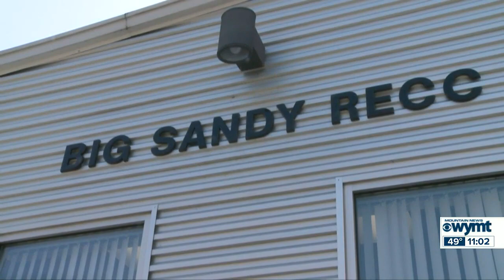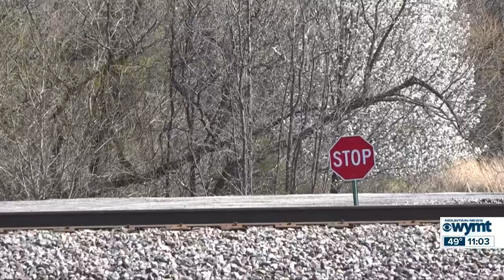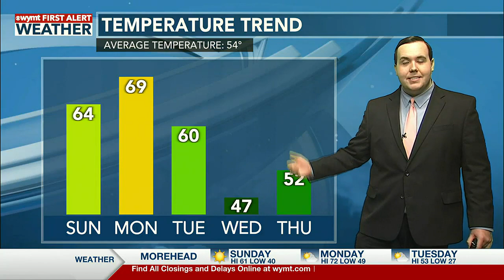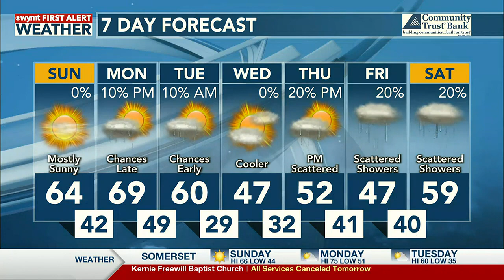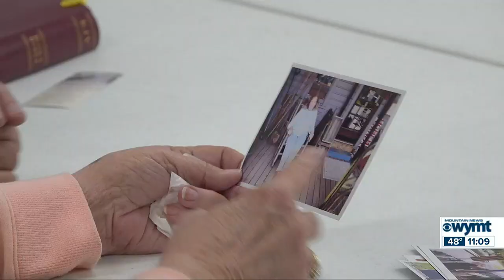WYMT Mountain News Weekend Edition at 11 p.m. - Top Stories - 3/4/23